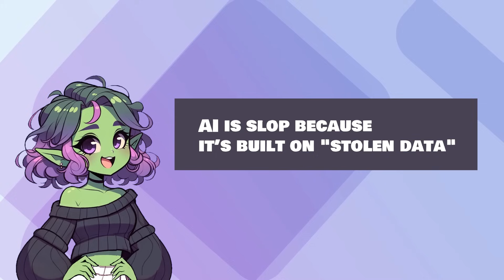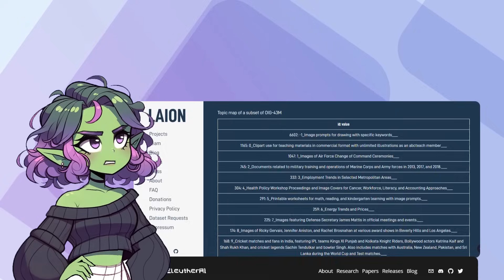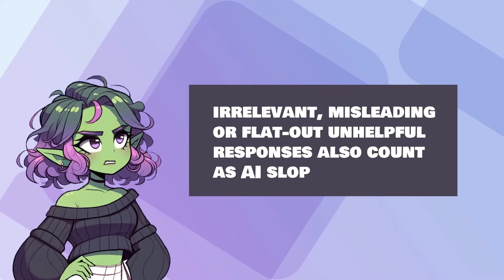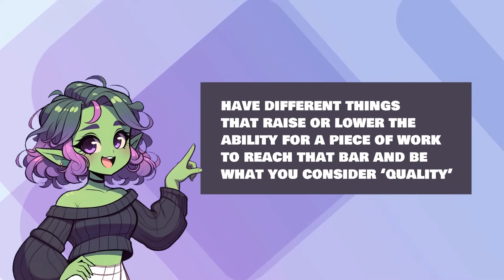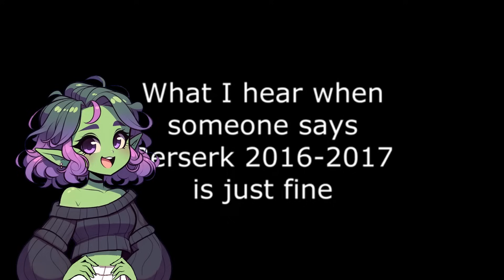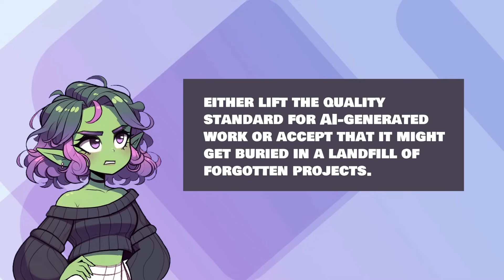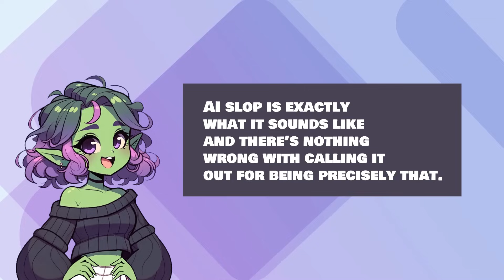AI Slop Isn't A Bad Thing: The Ugly Truth Behind This Annoying Necessity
Is the wave of low-quality “AI slop” ruining the internet—or is it the messy stage every transformative technology must pass through? In this video we unpack the explosive rise of autogenerated clickbait, spammy SEO articles, and synthetic images flooding your feed, and argue that this clutter is actually a sign of healthy progress on the road to mature, responsible artificial intelligence.

We’ll trace historical parallels—from early web pop-ups to the smartphone app gold rush—to show how innovation cycles inevitably start chaotic, then self-correct through better tools, user backlash, and smarter regulation. Along the way you’ll learn:

* Why large language models churn out repetitive content—and how that exposes their blind spots
* The economic incentives that drive content farms and bot networks
* How quality filters, watermarking, and policy shifts are already cleaning up AI-generated noise
* What creators, technologists, and everyday users can do right now to steer AI toward originality

Whether you’re a developer worried about model misuse, a journalist tracking the misinformation beat, or a curious viewer trying to make sense of the hype, this breakdown will give you the context—and the optimism—you need.

Drop a comment: *Have you encountered AI slop online? Where did you see it, and how did you react?* Let’s talk about how we turn today’s noise into tomorrow’s knowledge.

Citations:
This is an opinion piece and thus, isn’t subjected to the typical rigorous citations I typically do in these videos. Thanks for understanding!

PNG Alterations:
[Ego] - TTI

TippiTappi Eli Animation:
[Gabriel] - TTI